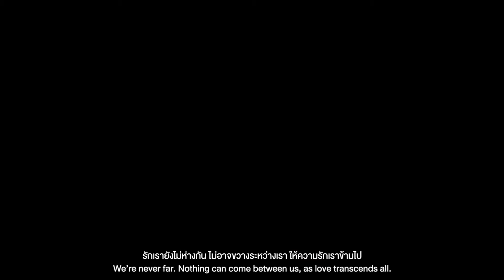รักแท้ไม่แพ้ระยะห่าง - Love Has No Distance (Official Music Video)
รักแท้ไม่แพ้ระยะห่าง - Love Has No Distance (Official Music Video) | โป้ โยคีเพลย์บอย x นภ พรชำนิ  x บอย ตรัย ภูมิรัตน x ป๊อด ธนชัย อุชชิน

เติมความห่างด้วยความรัก กับมิวสิควิดิโอเพลง “รักแท้ไม่แพ้ระยะห่าง” มอบบทเพลงโดยศูนย์การค้าสยามพารากอน สยามเซ็นเตอร์ สยามดิสคัฟเวอรี่ ไอคอนสยาม และศิลปินทั้ง 4 ท่าน โป้ โยคีย์เพลย์บอย ป๊อด โมเดิร์นด็อก นภ พรชำนิ บอย ตรัย ภูมิรัตน เพื่อส่งต่อความห่วงใยให้ทุกคนที่คุณรัก และนักรบเสื้อขาวผู้เสียสละทุกท่าน สยามพิวรรธน์ ขอเชิญชวนร่วมบริจาคเข้าโครงการ “สภากาชาดไทย สู้ภัย COVID” ด้วยกัน
“ความรักเท่านั้นเอาชนะทุกสิ่ง ความรักแท้จริงไม่แพ้ความห่าง ขอให้เชื่อมั่นในความรัก แล้วเราจะผ่านทุกปัญหาไปได้ด้วยกัน"

ท่านสามารถบริจาคเงินเข้าร่วมโครงการ “สภากาชาดไทย สู้ภัย COVID” โดยโอนเงินผ่าน บัญชีธนาคารไทยพาณิชย์ สาขาสภากาชาดไทย ชื่อบัญชี “สภากาชาดไทย สู้ภัย COVID” ประเภทบัญชีกระแสรายวัน เลขที่ 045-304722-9 ตั้งแต่วันนี้ – 30 มิถุนายน 2563

คลิกเพื่ออ่านแรงบันดาลใจของเพลงนี้ ที่
คลิกเพื่อชม MV เวอร์ชั่นเต็ม ที่